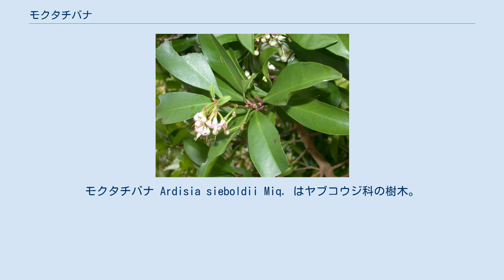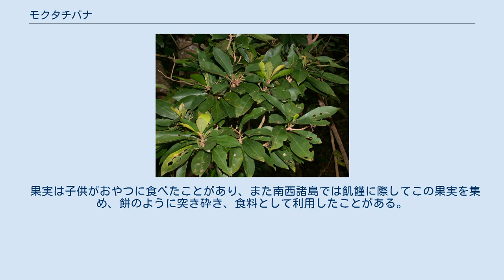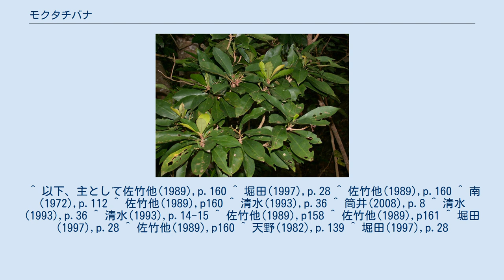モクタチバナ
モクタチバナ Ardisia sieboldii Miq. はヤブコウジ科の樹木。
琉球列島では森林の構成種として普通で、また庭木などにも使われる。
 常緑性の低木だが時にかなり背が高くなる。
高さは普通は2mから数m程度だが、時に10mに達する例もある。
また幹の径も60cmになることがある。
枝は灰褐色から灰赤色で、若い間は淡褐色の鱗片毛がある。
葉は互生で、狭倒卵形から倒卵形、あるいは狭倒卵状長楕円形など。
葉の先端は丸く、縁は滑らかで基部は次第に狭くなるか、あるいは急に狭くなり、長さ5-8mmほどの葉柄に続く。
葉身の大きさは長さ7-12cm、幅は2.5-4cm、葉質は厚くて表面には光沢がない。
表面は緑色、裏面は淡い緑で中肋は突出し、側脈は大きな角度で出て細く多数ある。
また若い間は淡褐色の鱗片毛がある。
なお葉は乾くと灰色を帯びた褐色になる。
花序は枝の上の方の葉腋から出て散状または集散状になる。
花序の枝は太く、長さは2.5-5cm、小花柄は長さ7-10mmで褐色の鱗片毛がある。
萼は先端が5つに裂け、萼裂片は筒状部の約2倍の長さがあり、広卵形で先端は鈍く尖り、長さ1-1.5mmで背面には腺点と鱗片毛が、縁には細い毛がある。
花冠は淡紅色で径7mmほど。
雄しべは花冠より短くて、雌しべは花冠より長い。
果実は球形で黒紫色に熟し、大きさは7-8mmになる。
 日本では四国南部と九州、琉球列島と、それに小笠原に分布する。
国外では中国南東部と台湾に分布する。
ちなみに瀬戸内海における分布北限は四国の佐田岬半島であるが、これを山口県光市で実験的に野外栽培したところ、樹木の下に植えなかったものは冬季にすべて枯死し、樹下のものも痛みが激しかったと云い、耐寒性が制限要因になっているようである。
 常緑樹林に生える。
 一般的な傾向としてはモクタチバナは湿潤で土壌が深いところを好むとされ、小笠原諸島では入植時にこの種の繁茂する地域が肥沃な土地として開墾されたという。
 屋久島の低地林ではごく広く見られるもので、筒井(2007)の調査全プロットに出現したのは本種とフカノキであったという。
 小笠原諸島では上記のように肥沃な地に広く本種の優先する森林があり、それらは開拓の対称となったが、本種の生態的に幅の広さのおかげで乾性の低木林で本種が優先する林分は今でも多く存在する。
聟島列島では低木林に本種の優占する林分が多く、地域によってはほぼ純林状態で見られる。
 ヤブコウジ属は日本に8種ほどが知られるが、日本本土にあるものは本種以外はヤブコウジのようなごく背の低いもの、マンリョウのようなせいぜい1mの低木であり、本種のようなはっきりした樹木になるものは他にはない。
琉球列島にはよく似たシシアクチ A. quinquegona がある。
この種は本種とよく似ているがより葉が幅狭く先端がやや尖り、葉裏の主脈が細い。
また花序の柄が本種と違って細くてやや垂れ下がるように出る。
これを含めても本種は日本に産する本属では最も大きくなる樹木であり、森林の林冠構成種にもなるものである。
 種内の変異としては果実の色が異なるものを品種として分ける。
赤く熟するものをアカミノモクタチバナ f. rubricarpa と呼び、黒く熟するものをクロミノモクタチバナf. nigrocarpa と言う。
 沖縄では防風林や防潮林として宅地に栽培されることがある。
生木を焼いた灰が藍染めの添加剤として重宝される。
種子を水鉄砲の弾にしたとも。
 果実は子供がおやつに食べたことがあり、また南西諸島では飢饉に際してこの果実を集め、餅のように突き砕き、食料として利用したことがある。
葉は家畜の冬の食物に利用された。
また材を炭にすると火持ちがよいとされた。
これらの利用は現在ではほぼ行われていない。
 ^ 以下、主として佐竹他(1989),p.160 ^ 堀田(1997),p.28 ^ 佐竹他(1989),p.160 ^ 南(1972),p.112 ^ 佐竹他(1989),p160 ^ 清水(1993),p.36 ^ 筒井(2008),p.8 ^ 清水(1993),p.36 ^ 清水(1993),p.14-15 ^ 佐竹他(1989),p158 ^ 佐竹他(1989),p161 ^ 堀田(1997),p.28 ^ 佐竹他(1989),p160 ^ 天野(1982),p.139 ^ 堀田(1997),p.28